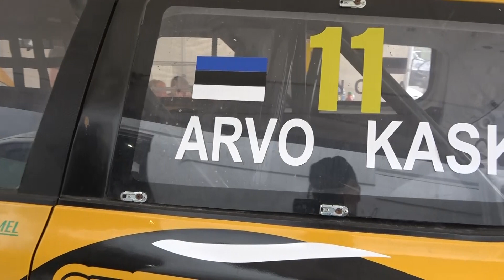Rallikrossi treeningpäev 2021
LaitseRallyPark´is toimus rallikrossi Eesti meistrivõistluste ametlik treeningpäev.